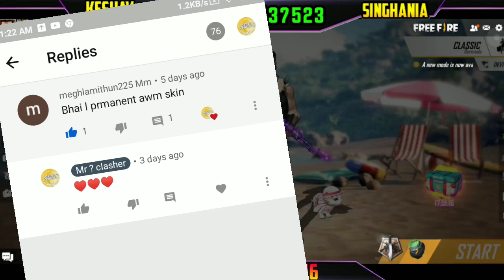How to get 1000 pink diamonds in one create | Trick to get 1000 pink diamonds from one crate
how to get 1000 pink diamonds in one crate, how to get 1000 diamond from one crate, trick to get 1000 pink diamonds, 1000 pink diamonds trick, I got 1000 pink diamonds